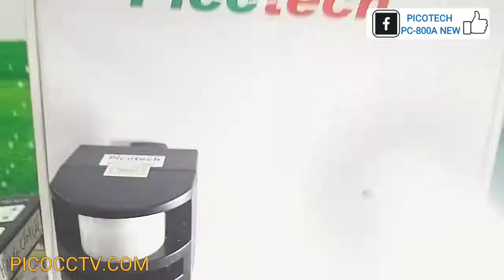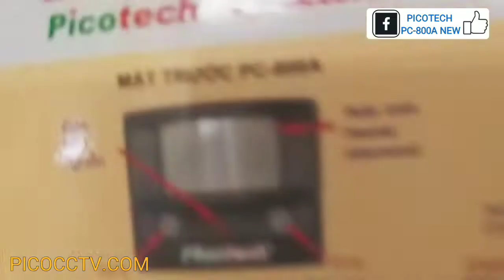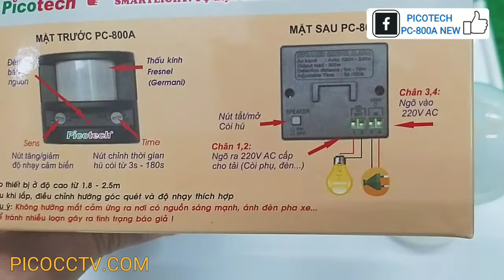Giới thiệu thiết bị báo động kết hợp bật tắt đèn tự động Picotech PC-800A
Thiết bị báo động kết hợp bật tắt đèn tự động Picotech PC-800A mới tháng 6 2019.
Sản phẩm hiện đại thông minh và giá thành cực kỳ rẻ: giá lẻ khoảng 220.000 đồng và mua nhiều sẽ được giảm giá...Sản phẩm có bán rộng rãi tại các đại lý của công ty cổ phần NANO. Quý khách lưu ý sản phẩm chính hãng phải có tem chống giả của bộ công an và chữ Picotech nổi  lên trên thân sản phẩm.